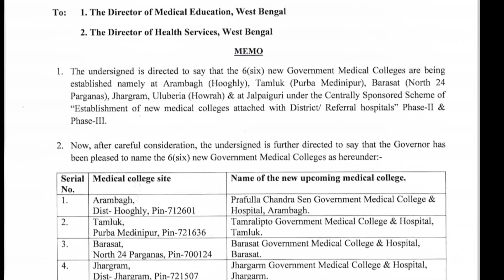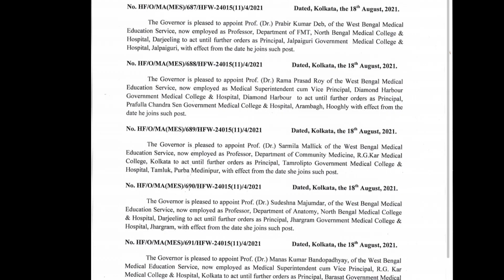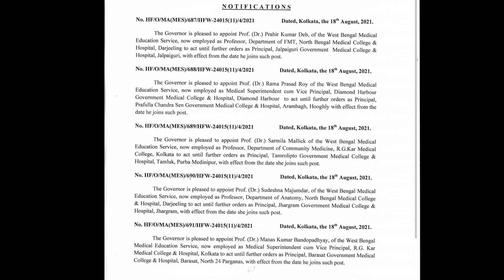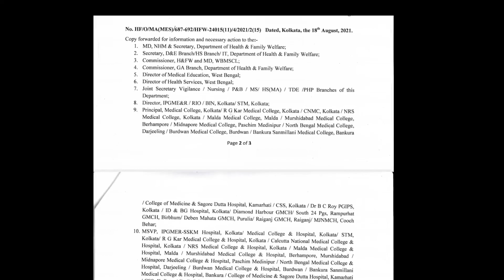New Medical College in West Bengal || New Govt Medical College in West Bengal